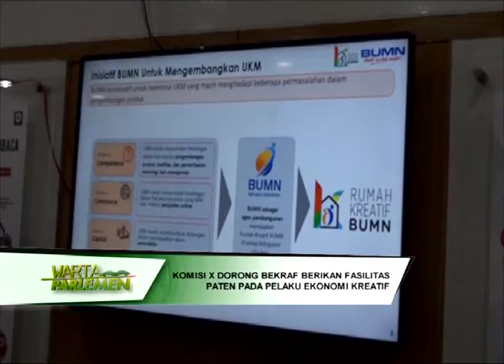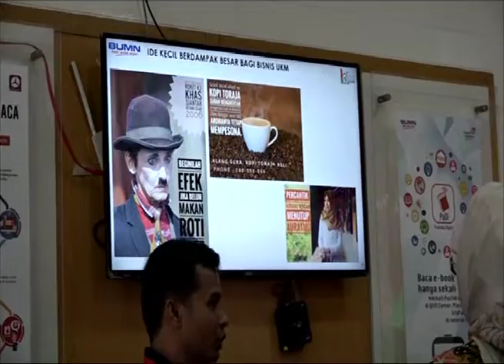DPR RI - KOMISI X DORONG BEKRAF BERIKAN FASILITAS PATEN PADA PELAKU EKONOMI KREATIF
NARSUM : RENI MARLINAWATI / Wakil Ketua Komisi X DPR RI / FPPP / Dapil JABAR IV